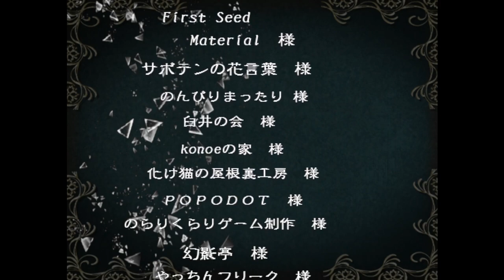【思い出の記憶 最期の欠片】やっぱり最後はおじいちゃん #16【実況】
おおレイ！！　無事じゃったか！

（CV.アンラ）